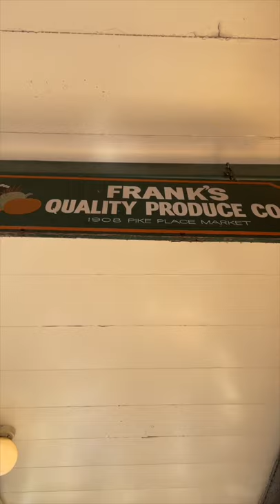Want more Voiceovers? At Pike Place